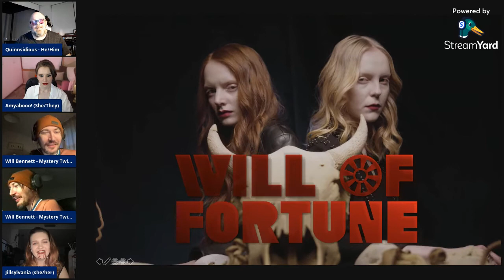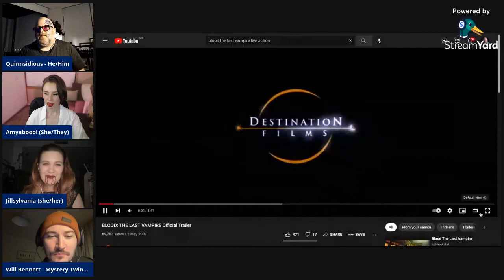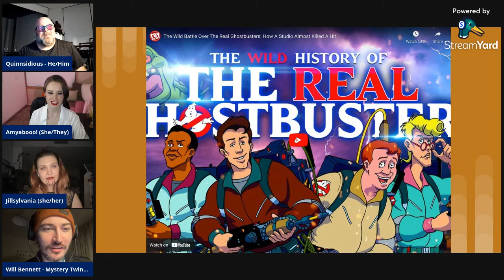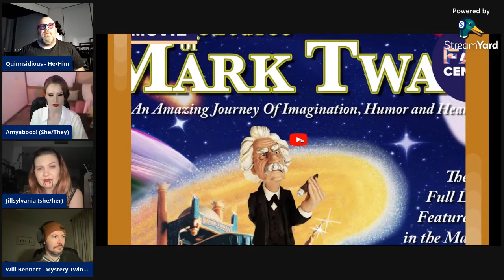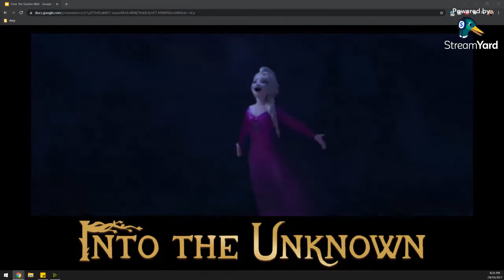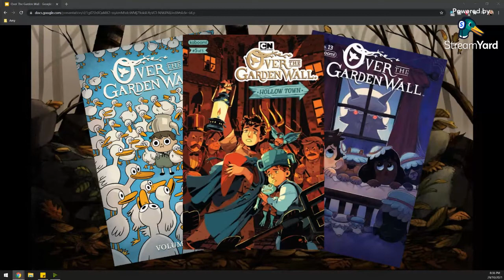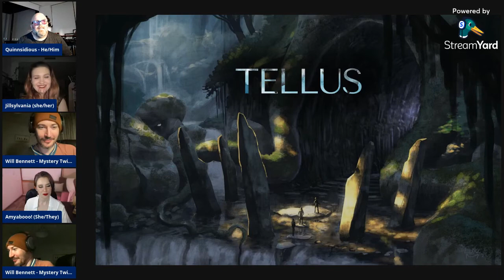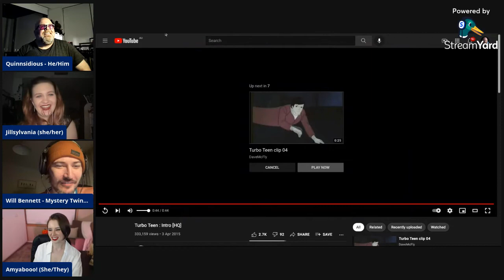TPToA Presents Animates - The Spoopiest Cartoons EVER!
Jill, Will and Quinny are joined in this spooky or should we say Spoopy show by Amyable, Together they search for the creepiest animated series around and do it as awkwardly and strangely as possible! Ghosts, Gnomes, Scooby Doo, Vampires and Satan himself are all on display here. It's weird and wonderful and we make no apologies!